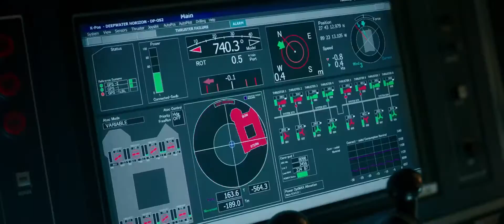Deepwater Horizon Trailer HD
A dramatization of the April 2010 disaster when the offshore drilling rig, Deepwater Horizon, exploded and created the worst oil spill in U.S. history.

What? Too soon? Not waiting all that long to provide a story on a major disaster could be further proof that Hollywood is out of ideas. Or maybe it was just time this story was told. The industry didn't wait very long on Sully either, so maybe this is the new norm.

Though the film featured a cast that included Mark Wahlberg, Kurt Russell, John Malkovich, Dylan O'Brien and Kate Hudson, it couldn't figure out how to earn its budget back. Opening to theaters on September 30, 2016, the thriller only pulled in just above $90 million at the box office. While it is sure to make back the rest with home sales, it is still a disappointment for Summit Entertainment.

TrailerAddict is listed as the "Best Movie Trailer Site" on the web, with over 140,000 Trailers, TV Spots, Clips, Gag Reels and Featurettes.

While focused on video, Trailer Addict also has a film blog that publishes all the best film-related news on a daily basis. Start reading @